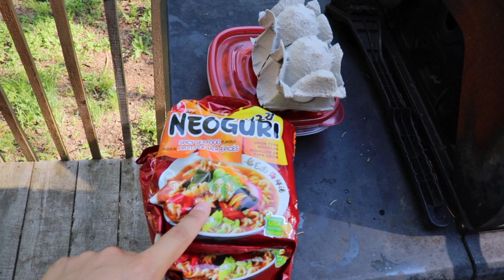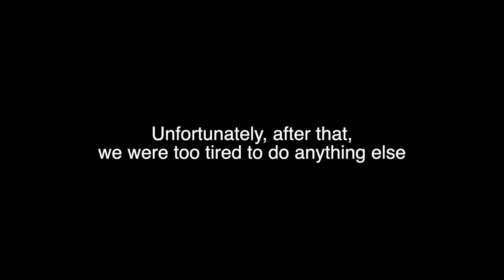No electricity. No running water. | Cabin travel vlog in Quebec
Hey guys, this is our second day at the cabin. We still have no electricity or running water.
We started off our day with some coffee and instant noodles (ramen), and later in the afternoon, we went swimming in a nearby lake.
We had planned to go to a nearby waterfall, but unfortunately, we hadn't checked the closing time, so by the time we've arrived they weren't accepting any new visitors. Perhaps next time!